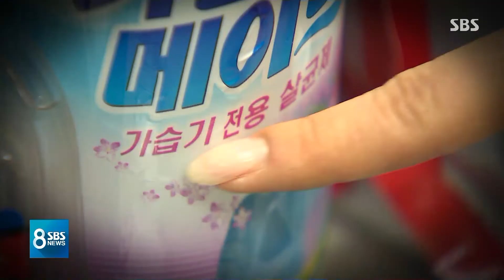가습기메이트 유해성 알고 팔았나…전 애경대표 구속 여부 곧 결정 / SBS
저희가 집중적으로 전해드리고 있는 가습기메이트 수사 소식입니다. 가습기 살균제 사태 당시 두 번째로 많은 피해자를 냈지만 그 유해성이 입증 안 돼 책임도 면했던 제품인데 오늘(29일) 이것을 판매했던 애경산업의 전 대표가 구속영장 심사를 받았습니다. 제품 제조에 관여한 SK케미칼도 수사받고 있습니다.
임찬종 기자입니다.